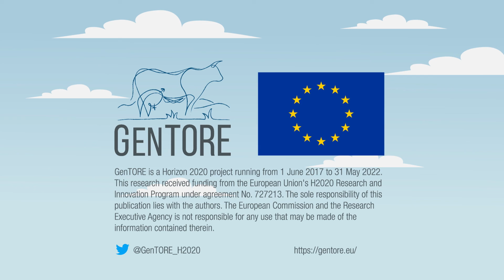GenTORE Animation Video - Precision Phenotyping for Efficient Animal Agriculture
This GenTORE movie aims to briefly inform about the effect when GenTORE provides farmers "tools to optimise resilience and efficiency" to identify their best dairy and beef cattle for breeding, and the contribution of GenTORE project to more sustainable farms.